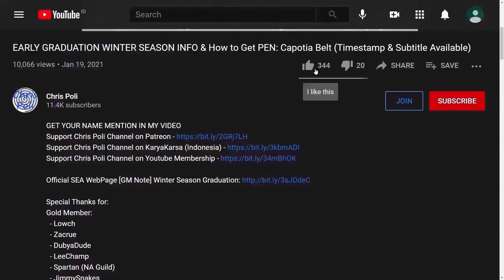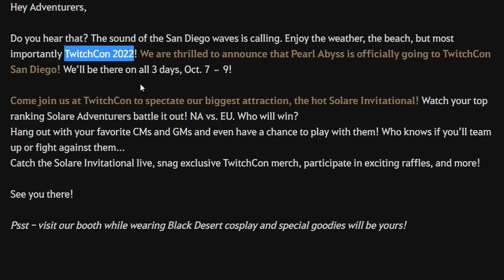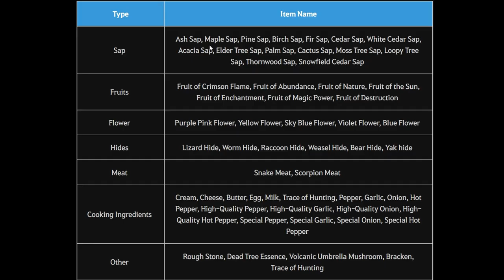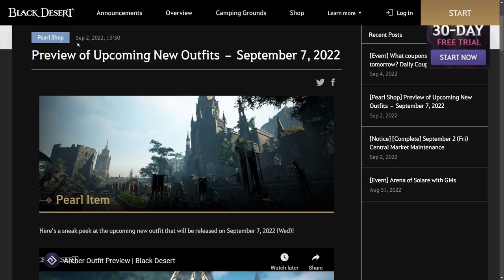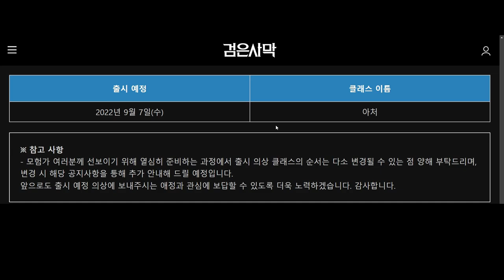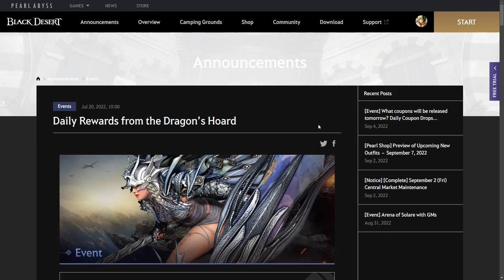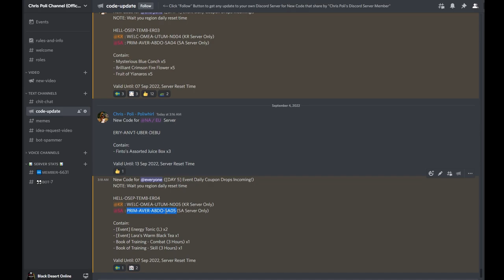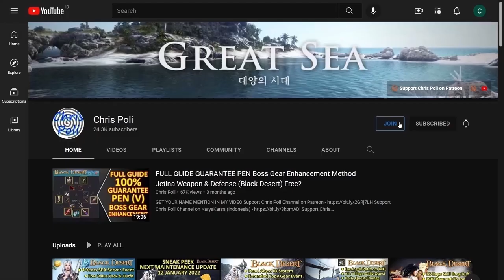Heidel Ball 2022 Date, TwitchCon 2022, Daily Code Reminder, Event Seal (BDO News, 1st Week Sep 2022)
Special Thanks To:
Gold Member:
  - DubyaDude
  - JimmySnakes
  - Doki
  - Angel
  - Aeyrton
  - Kesshouban
  - KiLLSTEAL
  - Wammy
  - TokenR42
  - Demonyte
  - Bebu
Silver Member:
  - Loafie
  - BenNike
  - CripsGang
Bronze Member:
  - Ricky
  - Alexandre
  - Transatlanticize
  - Isaac Nathanael
In-Active Member:
  - Choz
  - ThugWill Ch.
  - Homie
  - Jan-Andres Alvaro
  - KAIMANA
  - Zelusoz
  - Zacrue
  - RenegadesX
  - Clouty
  - MoonpieBDO
  - Humeri
  - MAGNUMSCHLONG
  - Henry
  - Populatus
  - SusuKentalManis
  - Dan L
  - Fandorin
  - Crowkshire
  - Firdaus
  - Art Aizen
  - Tepan Gaming
  - GimontFindingGF
  - VIzsla
  - AghanimScepter
  - Remi-(AWJL)
  - Platinia
  - SkawColambia
  - Nawaf
  - SnikiBiki
  - Agis_II (NA Guild)
  - DavidJeonChuong
  - EdwardMaboLim
  - Trancestor
  - LickyCleanies
  - Soonuh
  - Puuf
  - Kinnsley
  - LeeChamp
  - Carlsenn
  - LazyLeader
  - MysticForest
  - ThePirateBeowolf
  - Charles
  - Henry
  - UpScale
  - Kenny
  - Preligrium
  - Lowch
  - Spartan (NA Guild)
  - Doughnuts
  - Ellion
  - Bumaru
  - CaptainSpock
  - Leon Muhkuh
  - Mansuru
  - Miuse
  - Ryusei
  - Mr Joiner
  - M. Owen
  - Deffmond
  - Pulv

Time Stamp:
00:00 Intro
00:09 Tips to Watch Any of Chris Poli's Video
00:31 TwitchCon 2022 San Diego
01:13 Heidel Ball 2022 Date Schedule
02:23 Sudden Central Market Maintenance
02:49 Preparation Life Skill HUGE Buff
03:54 Upcoming Outfit Info
04:48 "[Event] Lost Dragon Seal" Exchange Issue
06:33 Daily Code Reddem Reminder
07:17 Special Thanks for Direct Support
07:43 Support Chris Poli Channel on Patreon/KaryaKarsa/Youtube Membership
08:23 Ending